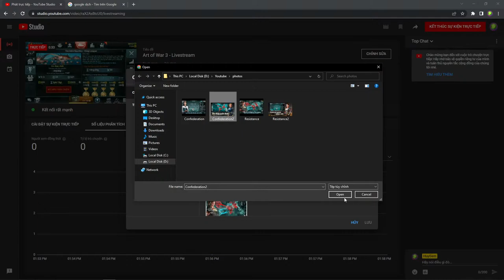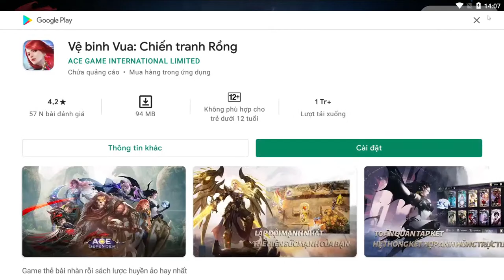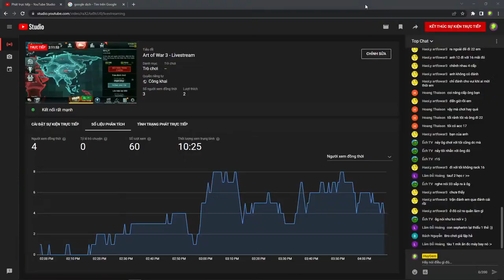Art of War 3 - Livestream